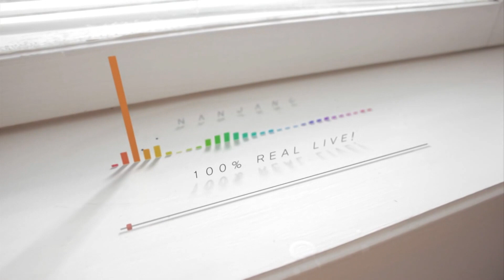스타일리쉬밴드 사우스클럽ㅣ문화콘서트 난장LIVE 22_8_4 방송